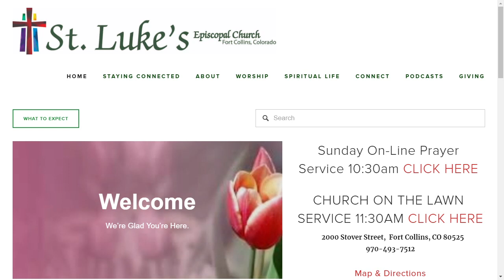June 13 Service